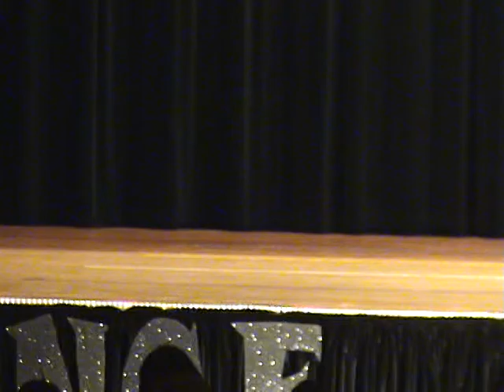Tractor --Hunter's clogging 2014